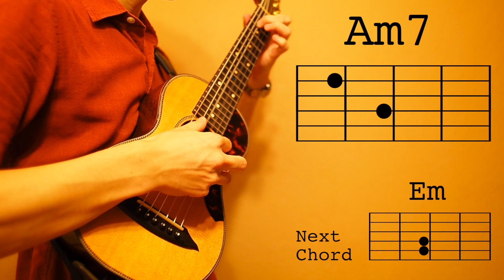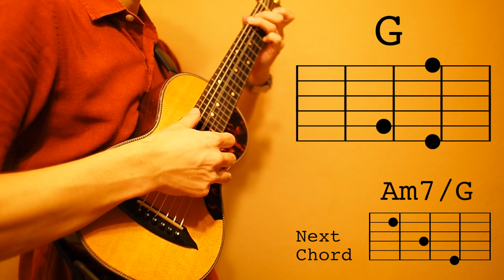ウクレレギター あの素晴しい愛をもう一度(加藤和彦 北山修)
スリーフィンガー奏法を使ったウクレレギター伴奏!
1971年発表
作詞 北山修、作曲 加藤和彦
ウクレレの手軽さとギターの演奏性を組み合わせた楽器ウクレレギター。皆さんもぜひチェックしてみて下さい!

tuning
6-E 5-A 4-D 3-G 2-B 1-E

【ウクレレギター/ミニギターレッスン開中】
東京荻窪AcousphereStudioにてレッスンを行っております!
これから楽器を始めてみたい方、通常サイズのギターではちょっと弾き難いなぁと感じている方、UG(ウクレレギター)を始めてみませんか!?
レッスンのご案内はこちらをご覧下さい!